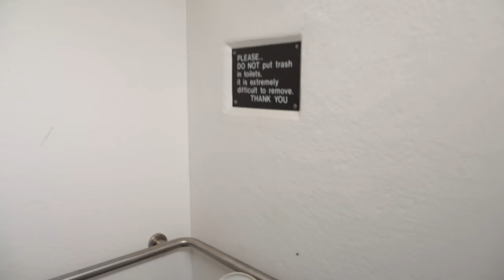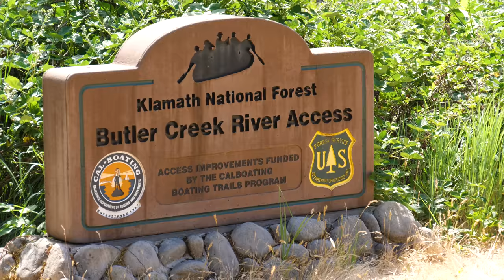we've NEVER been white water rafting before! | Hat Films VLOG #2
We're driving 4 hours out of Ashland, Oregon and into the mountains to find some incredible rivers to raft on. We booked a trip with Momentum River Expeditions with some amazing guides to help us tackle some daunting looking waters. So a huge thanks to Andy and Mark from Momentum for making sure we were well looked after.

● Post Us Stuff:
13 Queen Square
Bristol
BS1 4NT